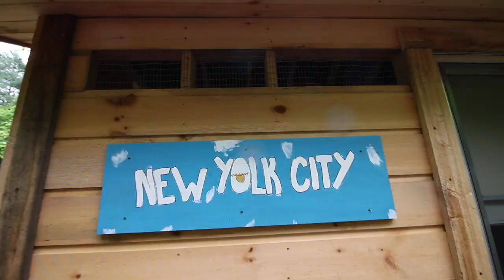The Good the BAD and the Ugly of Modern Homesteading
We are putting in some raised beds for our Back to Eden Garden so we can grow our own organic veggies this growing season and see how much of our own food we can grow! We share some of the ups and downs of our growing season!